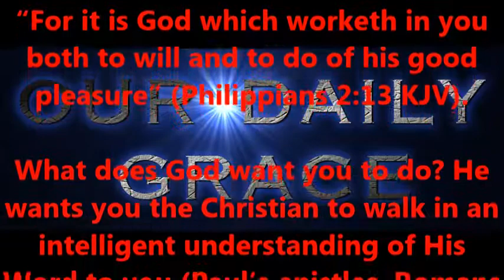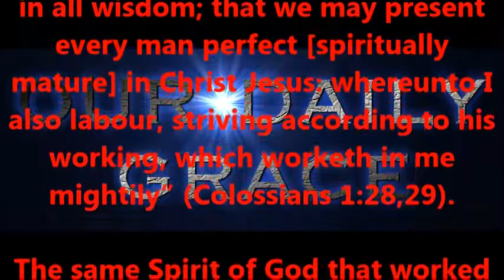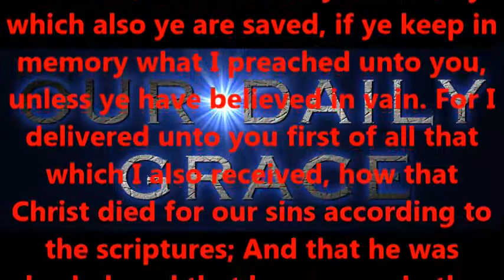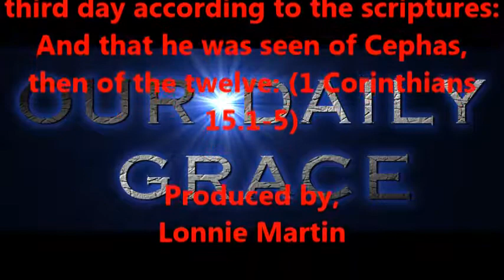WHAT DOES GOD WANT ME TO DO ? --- PART NINE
Produced by,
Lonnie Martin

Written by,
Shawn Brasseaux
Lonnie Martin